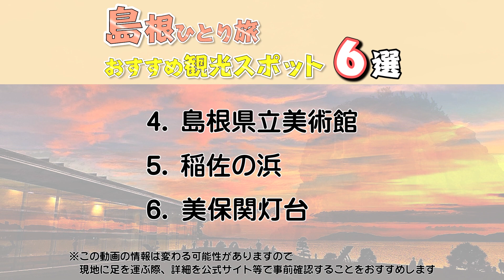【島根観光/ひとり旅】気ままな島根旅行のおすすめスポット６選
島根県への旅行や観光で参考にしてください。今回は、島根のおすすめひとり旅スポットをご紹介します。この動画で紹介されてないオススメがありましたら、ぜひコメント欄でシェアしてくださいね。

0:00　テーマ

1:12　1.出雲大社

2:21　2.仁摩サンドミュージアム

3:43　3.足立美術館

4:52　4.島根県立美術館

6:02　5.稲佐の浜

7:13　6.美保関灯台